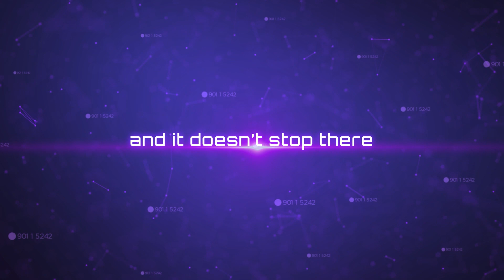What does Yamaha Innovation look like?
Creating more than what you can imagine. Find out the latest innovation of Yamaha that will bridge the gap between man and machine.